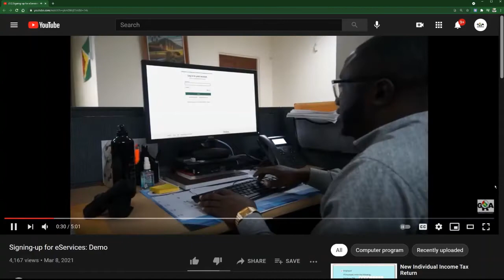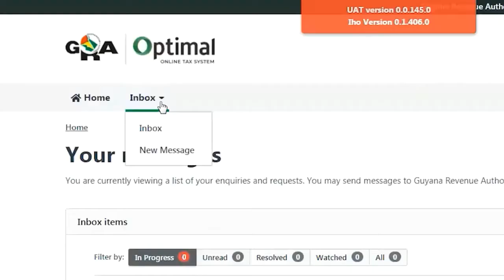TalkTax Errors made during OPTIMAL sign up (Individuals)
This week's TalkTax focuses on common errors made by taxpayers during the OPTIMAL sign-up process.

We encourage taxpayers to review our step-by-step guides for ease of use and faster registration process.